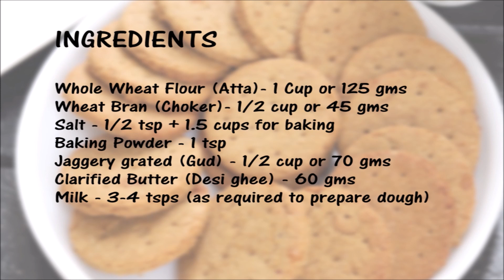आटे से बनाये Fiber बिस्कुट वो भी कड़ाई में | Digestive Biscuits | Atta Biscuits Recipe